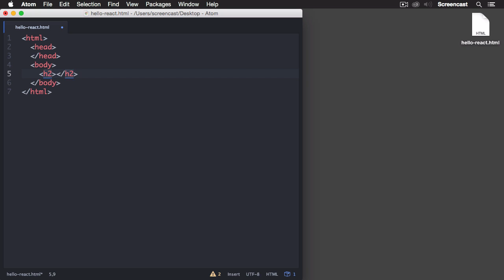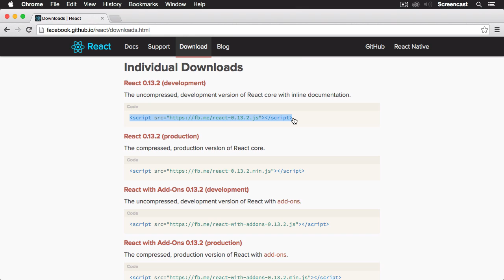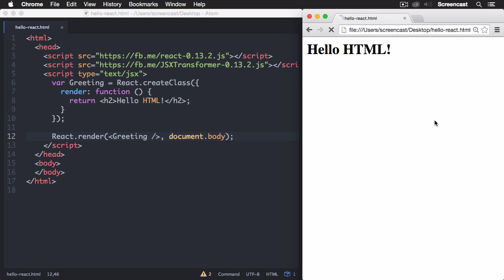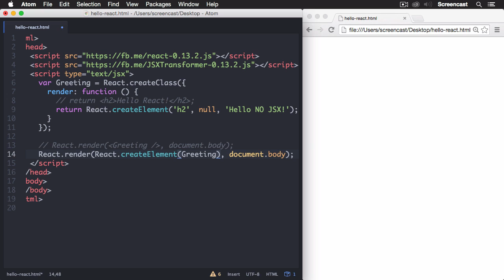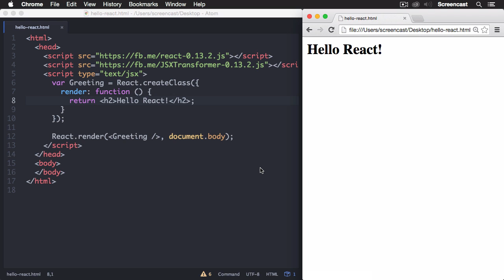Getting Started with React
In this short video, we'll setup React in a plain HTML page and write our first React component. We'll look cover everything you need to get started and take a first look at JSX—the way React templates are written.